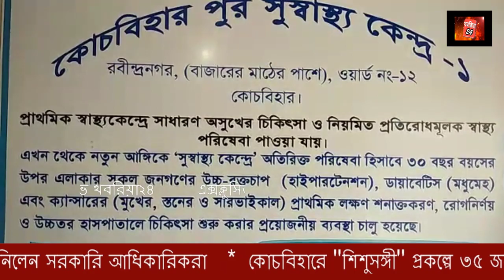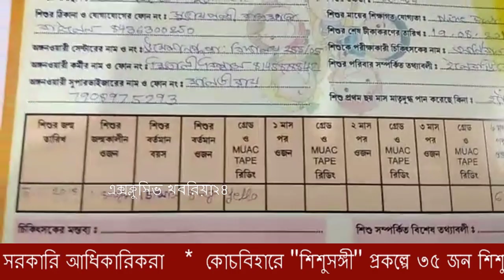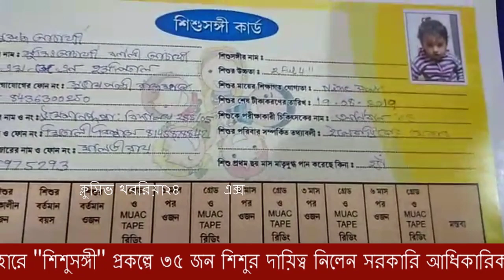কোচবিহারে ''শিশুসঙ্গী'' প্রকল্পে ৩৫ জন শিশুর দায়িত্ব নিলেন সরকারি আধিকারিকরা